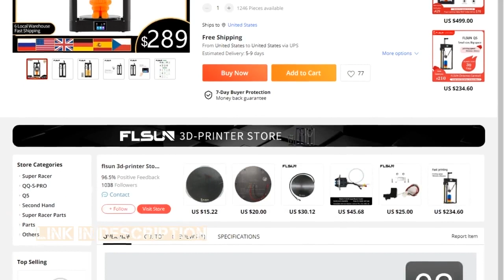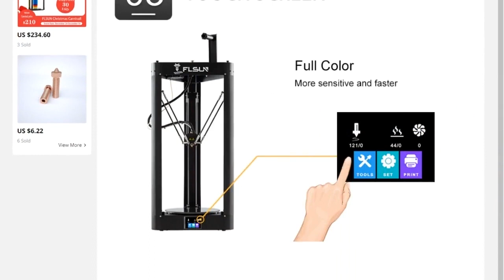FLSUN 3D Printer QQ S PRO High Speed Auto Leveling Switch Large Print Size Kossel Delta Touch Scre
Cheap 3D Printers, Buy Quality Computer &amp; Office Directly from China Suppliers:FLSUN 3D Printer QQ S PRO High Speed Auto Leveling Switch Large Print Size Kossel  Delta Touch Screen WIFI Module 32 Bit Board